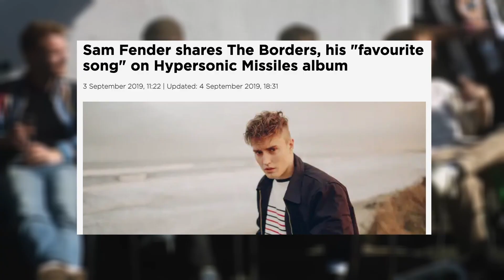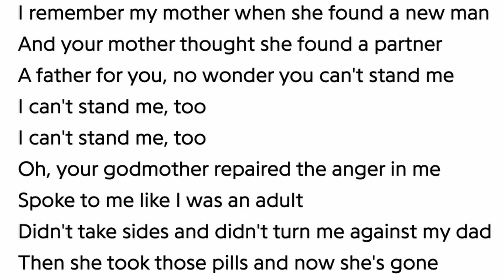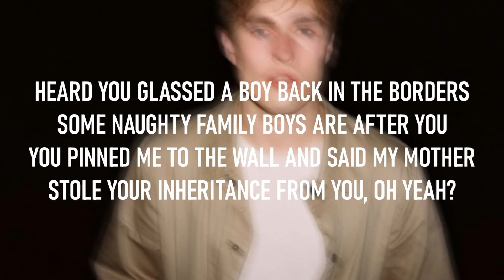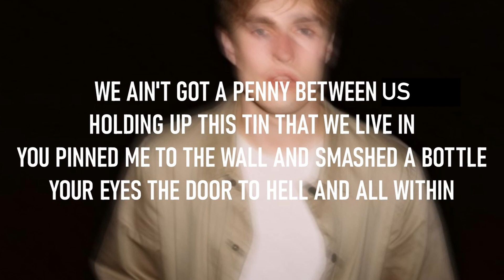The Real Meaning Behind Sam Fender - The Borders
Taken from our recent documentary 'Sam Fender - A Portrayal of Determination, this short clip takes us through the story of 'The Borders', Sam Fenders favourite song from Hypersonic Missiles.

Rockstars: The Podcast is an upcoming platform that wishes to discover the best new upcoming artists, one Rockstar at a time. We talk about the important stuff, the music news we all have an opinion on as well as interviewing new and established artists.

Documentaries are coming soon.